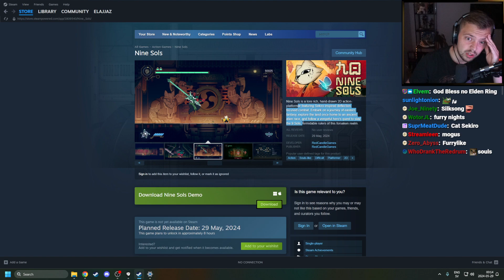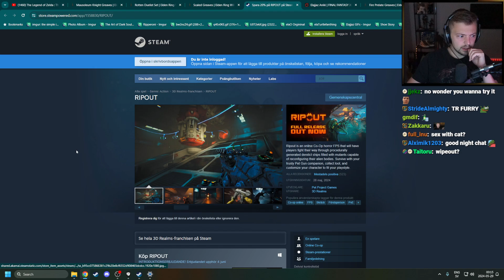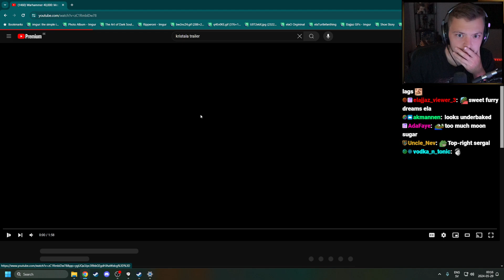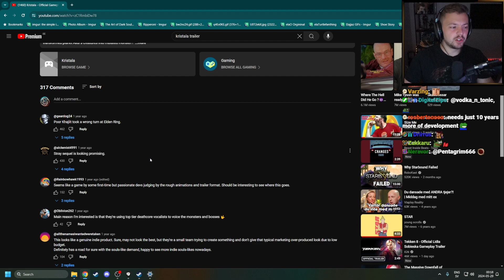Elajjaz | Amnesia: The Bunker | 2024-05-28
Stream title: Elden Ring, DLC Preparations! - More Amnesia Permadeath later
Game section: Amnesia: The Bunker